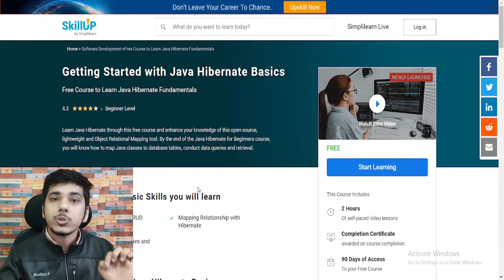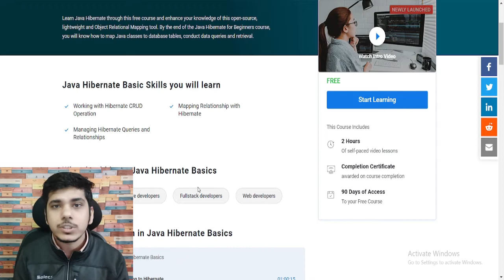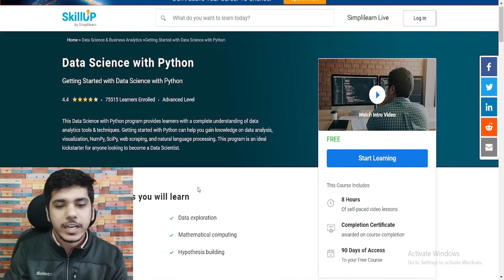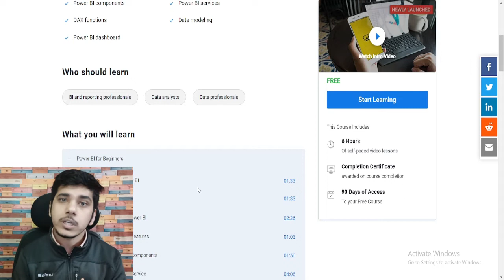free online courses with free certificates | free certificate | simplilearn free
free online courses with free certificates | free courses | free certificate | simplilearn free certificate | shubham arora

free courses
udemy free online courses with certificates
udemy free courses certificate today
free udemy certificate courses
free udemy certificate